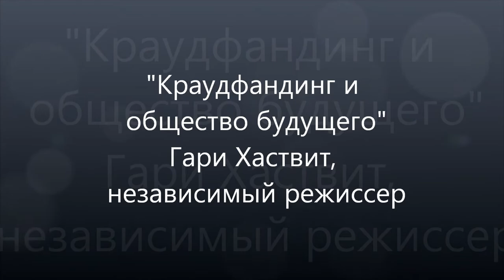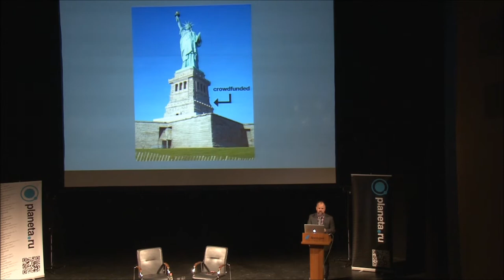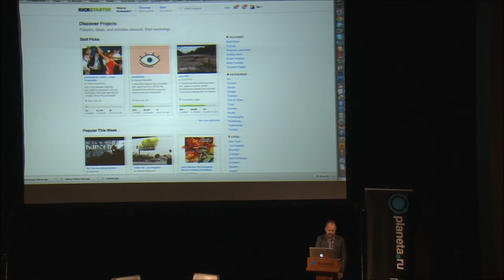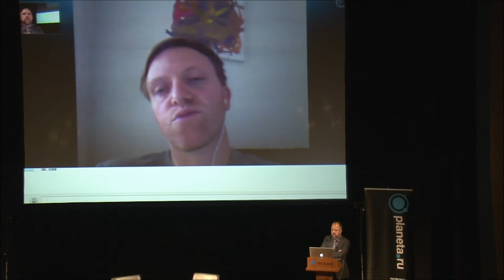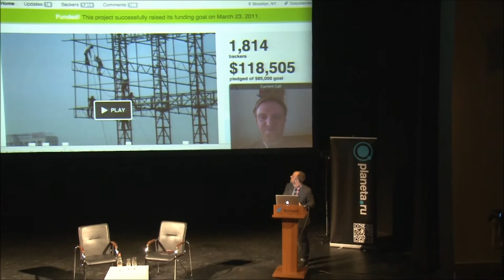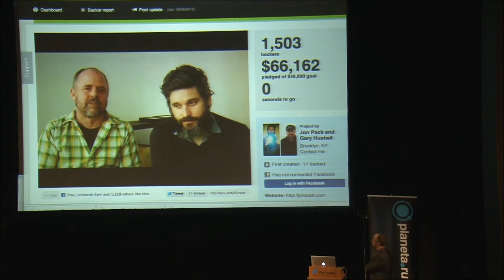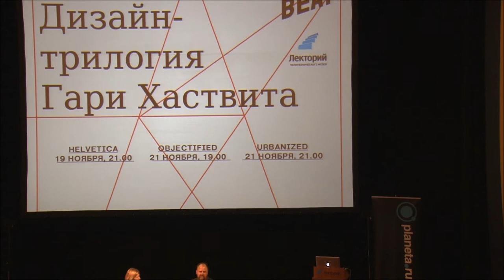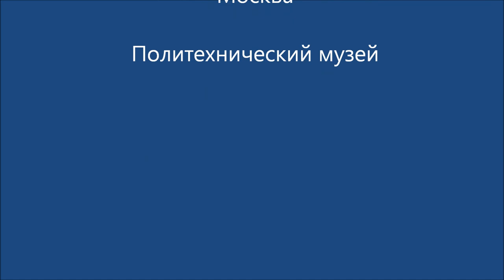Краудфандинг и общество будущего. Гари Хаствит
Выступление Гари Хаствита в Политехническом музее.
Москва, 19 ноября 2012 г.